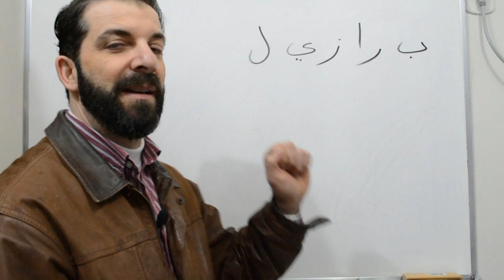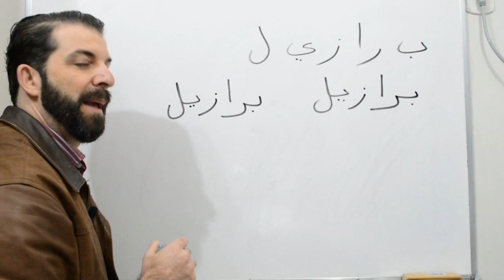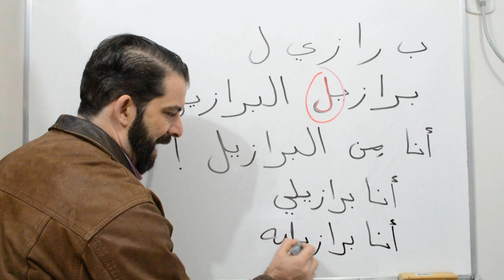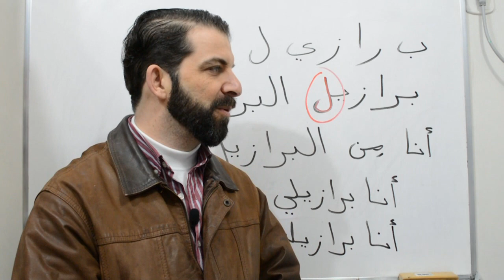"Eu sou Brasileiro" escrito em árabe - A Escrita #44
Como escrever e dizer: "Brasil/ Sou Brasileiro(a)" em árabe. Esta é a 44ª aula da série A ESCRITA ÁRABE. Assista desde o começo e aprenda a ler e escrever em árabe:

SALAM!